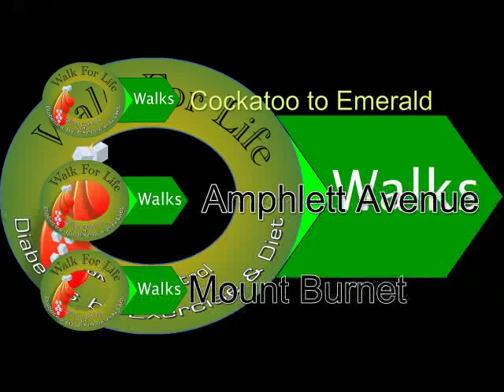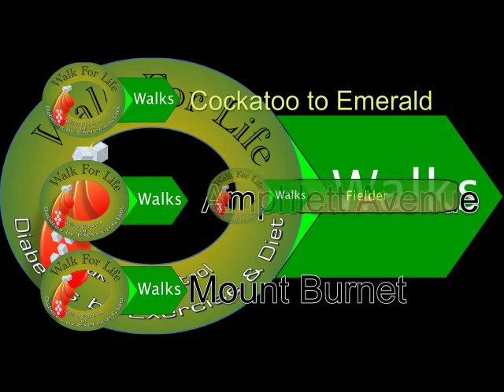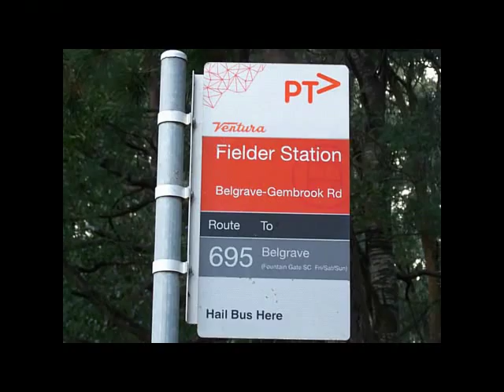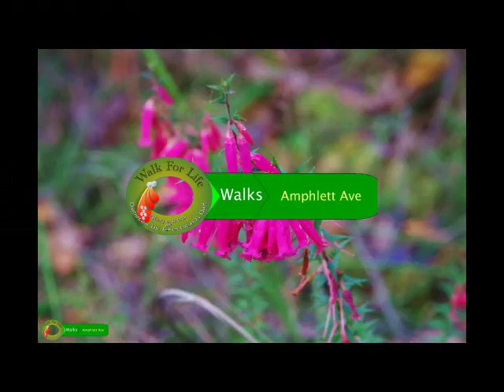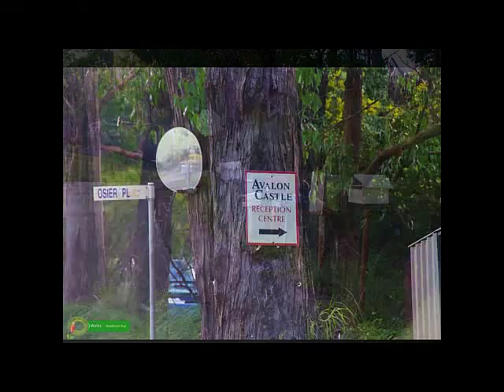Walk for life series 001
Slide show format presentation of views encountered on my walks all over Cockatoo and Emerald... Walk For Life series 001 begins at Cockatoo... Additional series to follow will include places to eat and drink with some audio and video input...